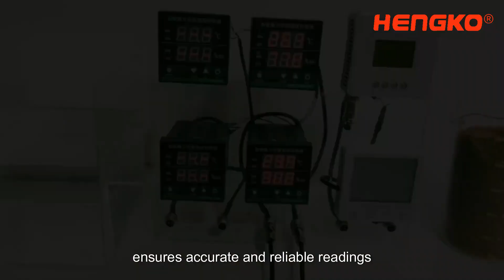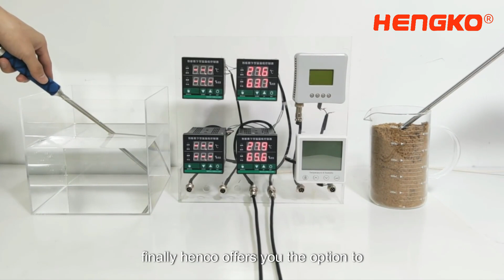New Industrial Temperature and Humidity Sensor - 802P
If you're in need of a reliable temperature and humidity sensor, look no further than the HT-802P from HENGKO.

In this video, we'll take a closer look at why this sensor is a top choice for quality and accuracy. You'll learn about its features and benefits, including its high precision and durable construction.

Whether you're using it for HVAC systems or other applications, the HT-802P is designed to provide consistent and trustworthy readings. So, if you're in the market for a top-notch temperature and humidity sensor, be sure to watch this video and see why the HT-802P from HENGKO is worth considering.

Know more about us to other social channel to know more about Sintered Metal Tube Filter:
Please Submit Our Youtube Channel so that You Can Check Our Update and New Products Release At First Sight.